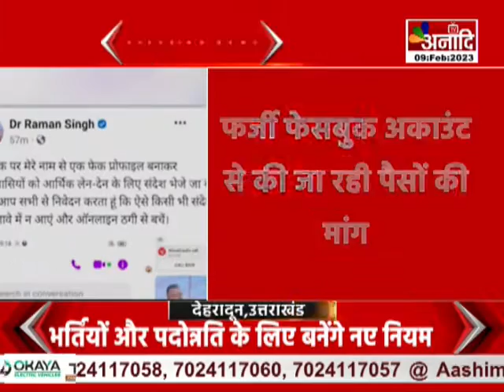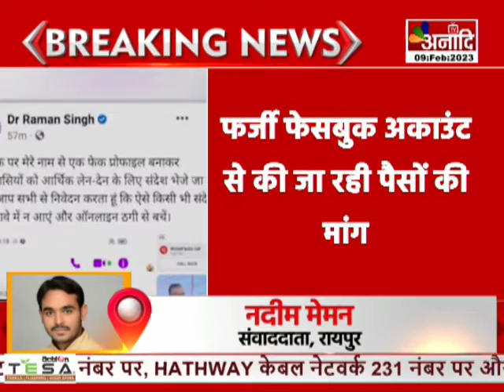Raipur : रमन सिंह के नाम से बनाया फर्जी FB अकाउंट | RAIPUR BREAKING NEWS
रायपुर: रमन सिंह के नाम से बनाया फर्जी FB अकाउंट
फर्जी फेसबुक अकाउंट से की जा रही पैसों की मांग
फर्जी अकाउंट को लेकर रमन सिंह का बयान
‘छलावे में न आएं, ऑनलाइन ठगी से बचें’